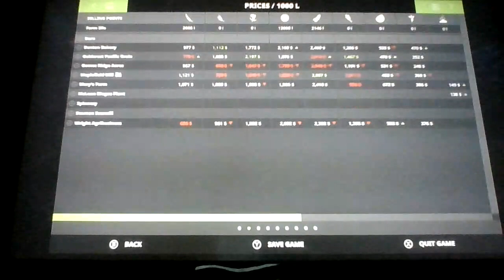Getting into hay (survival farm episode two).